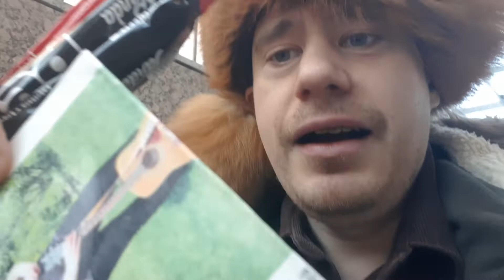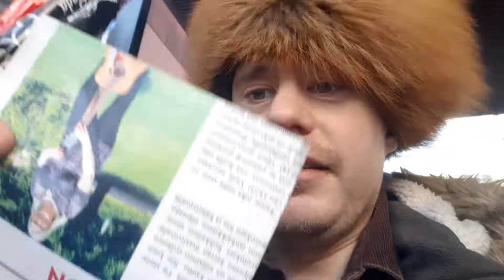Kuinka kevätaurinko ja Jeesustelijat pehmensivät minusta namusedän